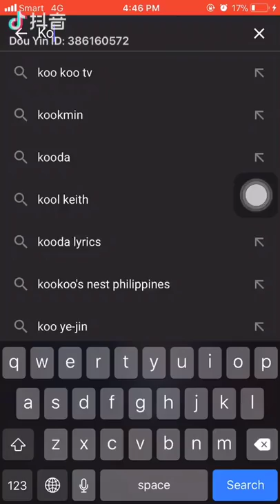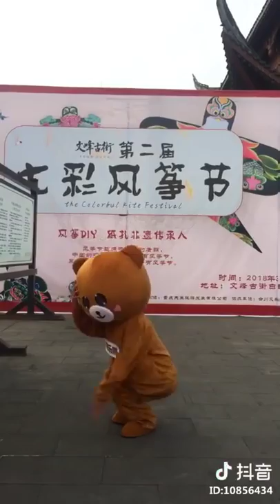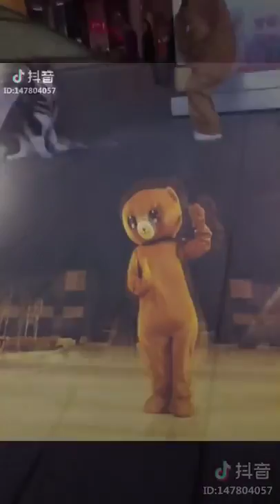【Tik Tok (app)】【Douyin】【抖音】Cute Tiddy Bear Dance video in tik tok china douyin.mp4